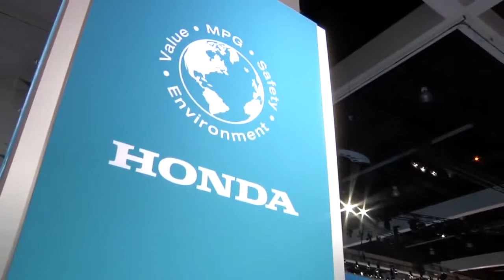Honda's Environmental Innovation